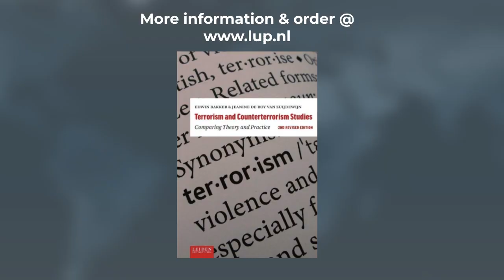New Book: Terrorism and Counterterrorism Studies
Edwin Bakker and Jeanine de Roy van Zuijdewijn published their new book Terrorism and Counterterrorism Studies: Comparing Theory & Practice with Leiden University Press (2022).

Terrorism has been one of the most important threats to peace, security and stability in many parts of the world. But what does this mean? What is the nature of the threat? What can we done about it and how can we limit the impact of terrorism?

There are just a handful of questions that will be addressed in this book. The authors also investigate a number of widespread assumptions on (counter)terrorism, such as: is terrorism caused by poverty? Are terrorists crazy? Does decapitation of terrorist organisations work?

This book can also be used as part of the free massive open online course on terrorism on Coursera or FutureLearn,